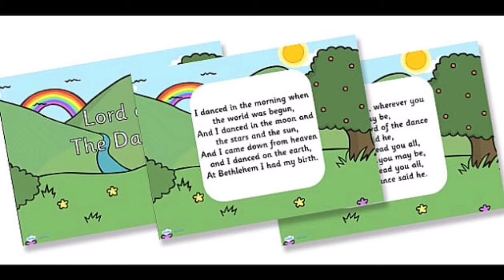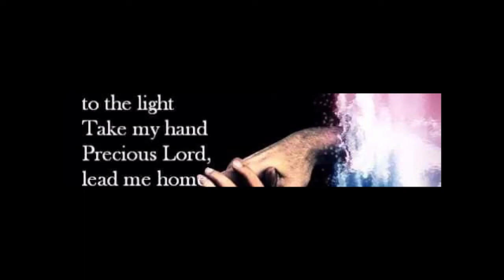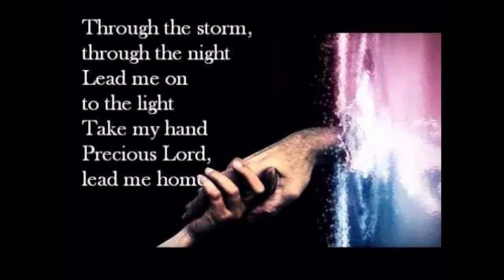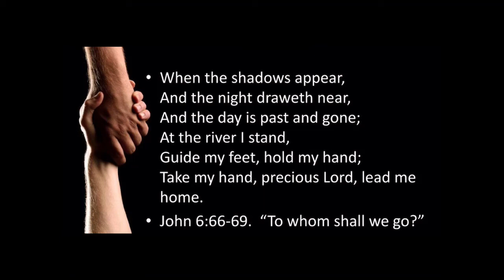September 12, 2021